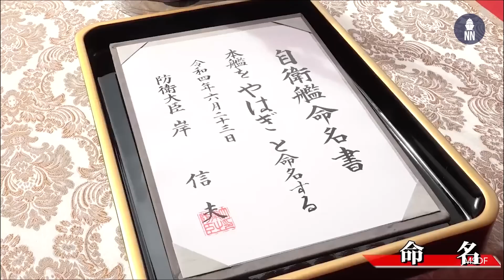Naval News Monthly Recap - June 2022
After a long break, and by popular demand, our monthly recaps are back!
Important naval events in June 2022 included the launch of China's Type 003 aircraft carrier "Fujian", the launch of a new FFM frigate in Japan, new USV developments and sea trials of a drone carrier in Turkey...

00:14 - China Launches Type 003 Aircraft Carrier 'Fujian'
01:24 - Turkey’s Aselsan Demonstrates New Swarm USV Capabilities
02:30 - Turkiye’s Drone Carrier TCG Anadolu Starts Official Sea Trials
03:28 - Japan’s MHI Launches ‘Yahagi’ 「やはぎ」Fifth FFM Mogami-Class Frigate For JMSDF